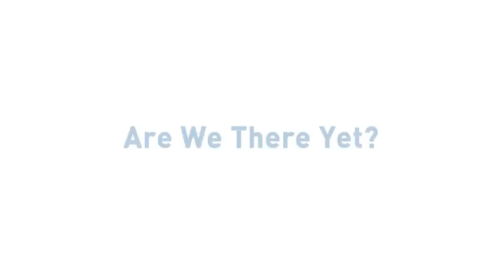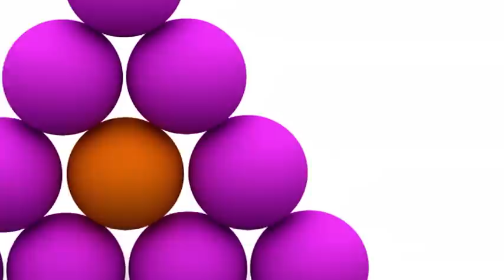🥵 POCOYO em PORTUGUÊS do BRASIL - Um Dia de Verão: Que Calor Eu Tenho! [122min] DESENHOS ANIMADOS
✔️ Pocoyo e seus amigos estão tendo um dia de verão muito quente! Seu personagem favorito ensina que nos dias quentes é importante usar protetor solar, óculos escuros e chapéu para se proteger do sol. Aproveite a praia e a piscina, sempre tomando cuidado e se hidratando! Divirta-se com esta compilação especial de desenhos de verão do Pocoyo.

00:00:00 O Verão está chegando
00:00:21 Acampamento de verão
00:06:47 Ainda falta muito?
00:12:53 Férias
00:18:43 Vamos a praia
00:25:03 Tomar banho é um prazer
00:26:16 Pega Loula pega
00:32:15 Adeus, meus Amigos!
00:38:01 Banho de pato
00:40:32 Chave para tudo
00:46:35 Ferias Espaciais
00:52:40 O banho do Pocoyo
00:59:02 Escovar os dentes
01:00:52 Pocoyo conhece à Nina
01:06:47 Senhor patão
01:12:50 Pato embaixo d'água
01:18:50 O aniversário da baleia
01:24:52 Transbordando de sujeira
01:30:54 Vamos a acampar
01:36:56 Acampamento
01:43:19 O banho de Elly
01:49:34 O banho da Loula
01:56:01 Pescando com Pocoyo

⛺️ Acampamento de verão ⛺️
O Pocoyó, o Pato e a Nina fazem uma excursão ao alto da montanha para escapar do calor.

🏄‍♀️ Ainda falta muito? 🏄‍♀️
A Elly quer aproveitar o dia de sol e decide ir à praia de carro.

🎣 Férias 🎣
Nossos amigos se reúnem depois das férias, loucos por contar as suas aventuras, mas estão exagerando um pouco...

🏖 Vamos a praia 🏖
Pocoyo e Pato recebem um postal de Elly, que está de férias na praia.

🔴 Pega Loula pega 🔴
Pocoyo e Loula vão à praia, mas perdem a bola.

✈️ Adeus, meus Amigos! ✈️
O Pato vai embora: ele fez suas malas, se despediu do seu quarto e das suas coisas.

🏖️ Ferias Espaciais 🏖️
Pocoyo e seus amigos não podem decidir para onde ir nas férias. Pocoyo convence-os a viajar para o espaço. Eles encontram um planeta perfeito com praias e montanhas.

🚿 O banho do Pocoyo 🚿
Pato tem sua toalha, seu sabonete e sua escova preparados para tomar seu banho quando toca o telefone.

👧 Pocoyo conhece à Nina 👧
Coisas estranhas acontecem ao Pato: a mangueira para de funcionar e seu chapéu se mexe sozinho.

😎 Senhor patão 😎
O Pato está bancando uma de pessoa grande e não quer brincar com seus amigos.

🌊 Pato embaixo d'água 🌊
O Pato faz sua mala enchendo de brinquedos e vai para o fundo do mar, brincar com Fred e Baleia.